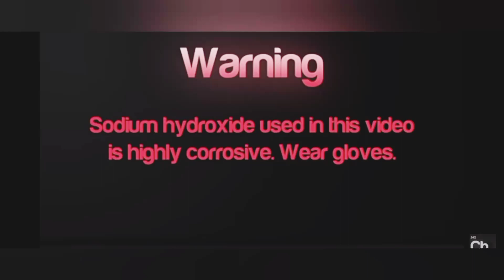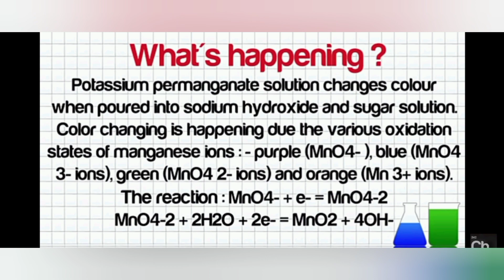Potassium permanganate colour change in basic medium || class 12th